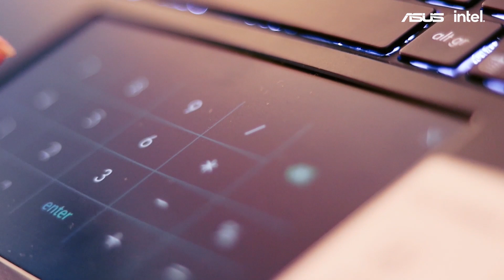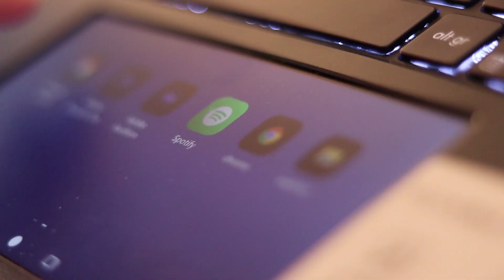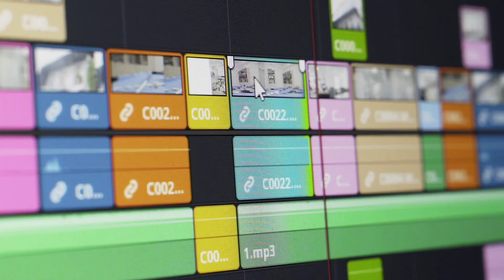Como criar um Instagram de sucesso - com Luh Testoni - EP4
Quer criar conteúdo para a internet para a sua marca ou pequeno negócio, mas não sabe nem por onde começar?